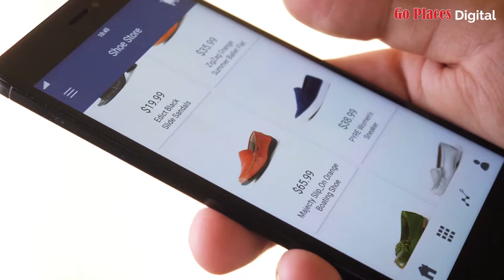Go Places Digital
We make advertising your products and services work for you.